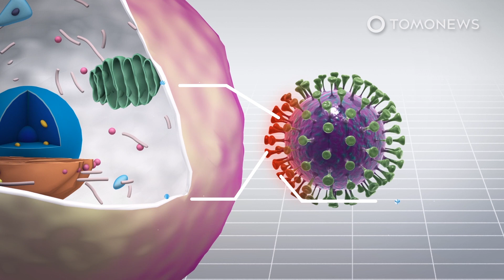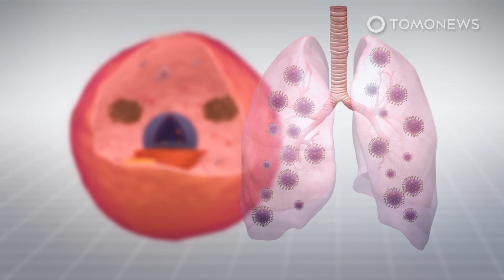Explainer: How coronaviruses spread from animals to humans - TomoNews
NEW YORK — The WHO reports the COVID-19 outbreak as of February 25 has infected 80,000 people and resulted in about 2,700 deaths, mostly in China's Hubei.